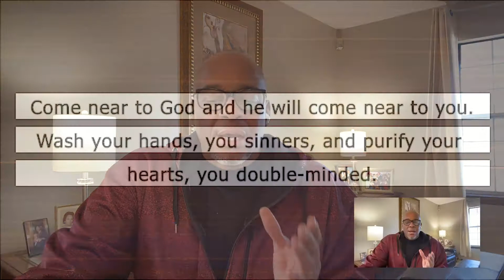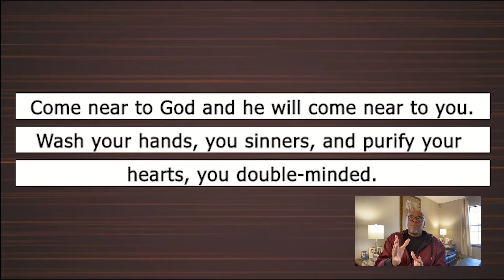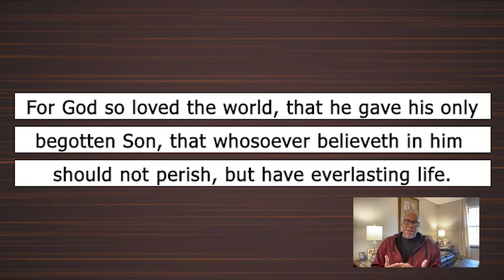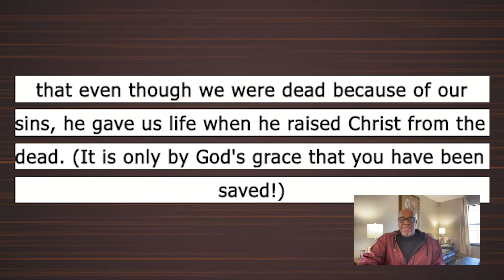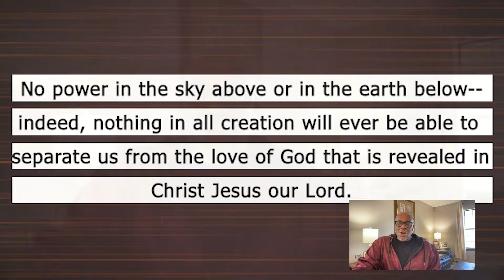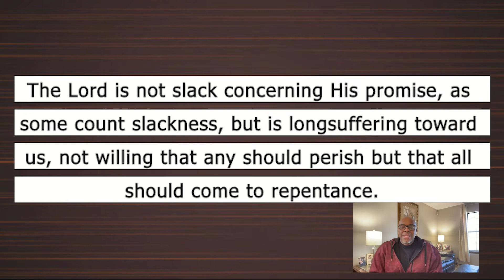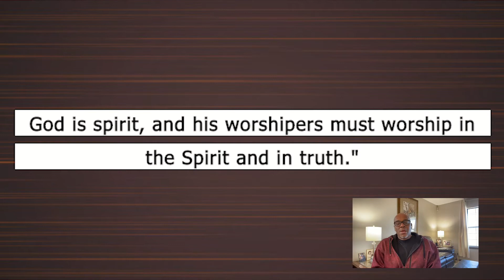Wednesday Bible Study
Vintage Wednesday Bible Study